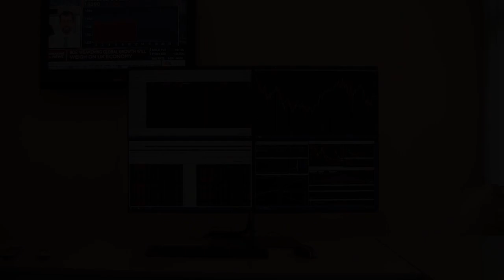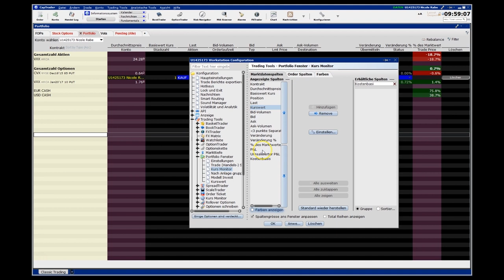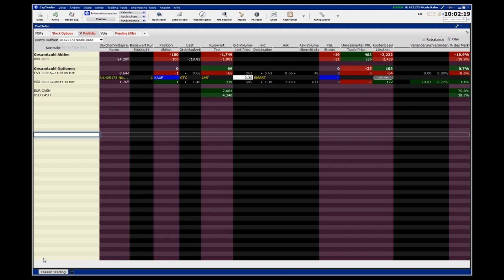TWS: kurz und knapp erklärt - Prämieneinnahme/aktueller Stand von Optionen // optionsstrategien.com